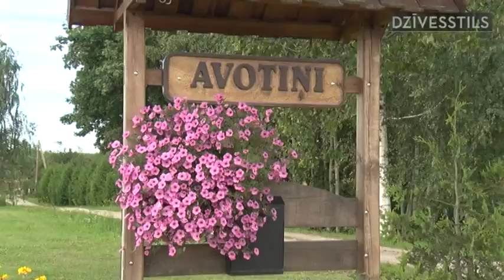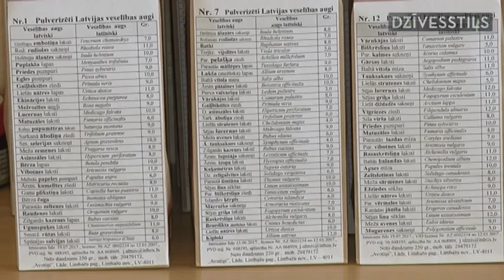Veselības augu brīvdabas funkcionālā ekspozīcija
Bioloģiskā lauksaimniecība